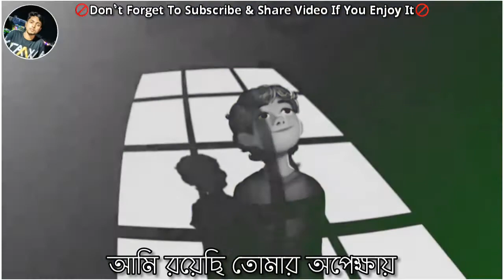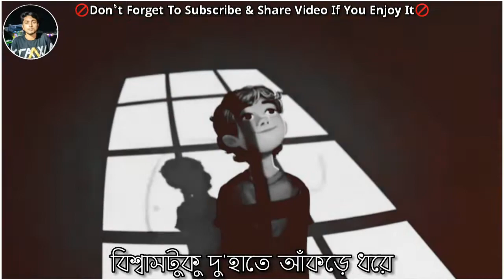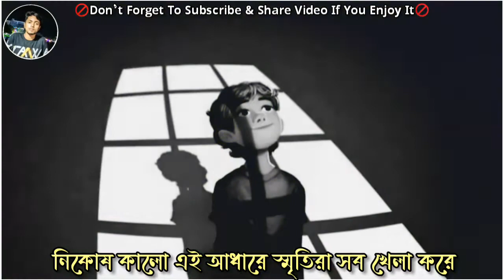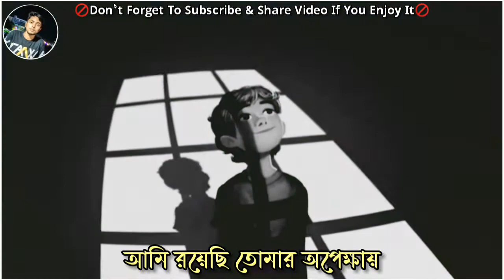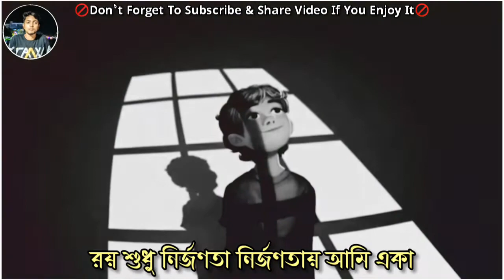Nikhosh Kalo Ei Adhare Lofi Song Remix Slowed & Reverb || Ondhokar Ghore Song By Paper Rhyme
- Ondhokor Ghore Song By Paper Rhyme!'🌸❤️

- Lofi Music Creations!'🌸❤️

1. The purpose and character of the use, including whether such use is of commercial nature or is for nonprofit educational purposes
2. The nature of the copyrighted work
3. The amount and substantiality of the portion used in relation to the copyrighted work as a whole
4. The effect of the use upon the potential market for, or value of, the copyrighted work